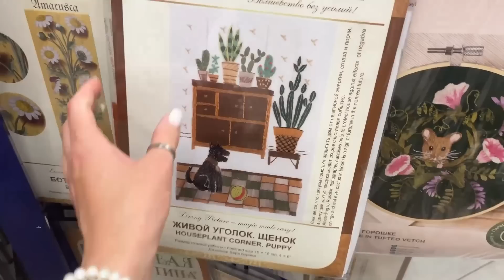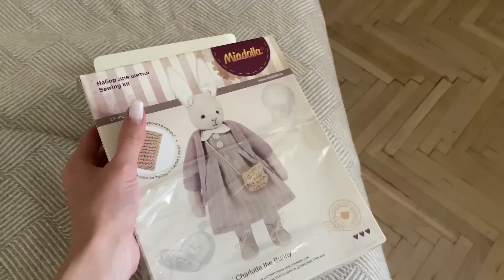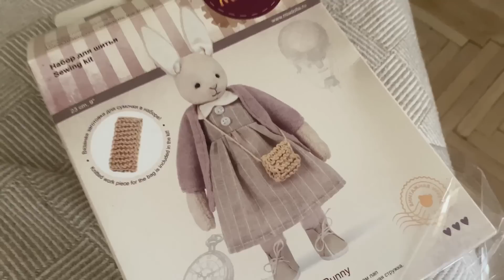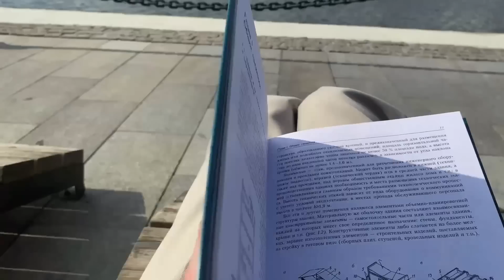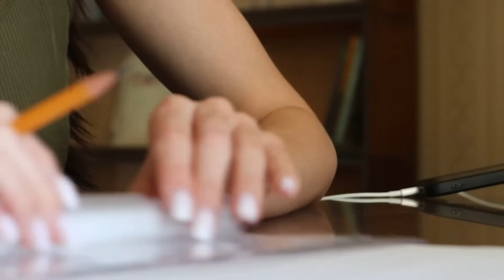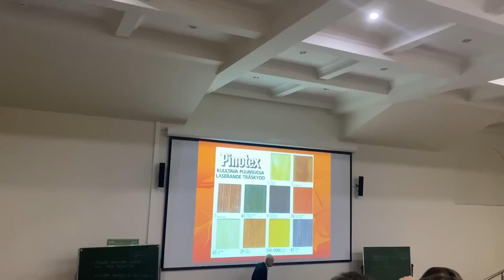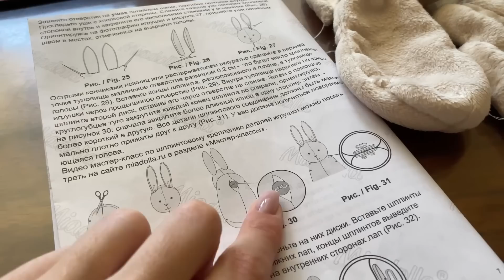Изменила свою жизнь: рукоделие, переезд, тихий влог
Добро пожаловать в новое видео! В нем немножко рассказываю о переменах, которые произошли в моей жизни.

Инстаграм - @kristi_sandro (Соц. сеть признана экстремистской в РФ)